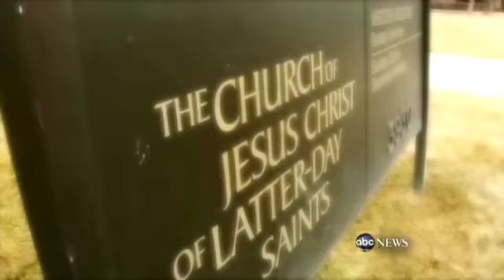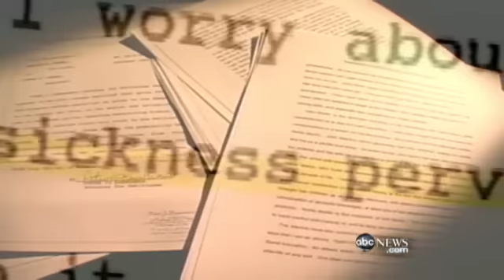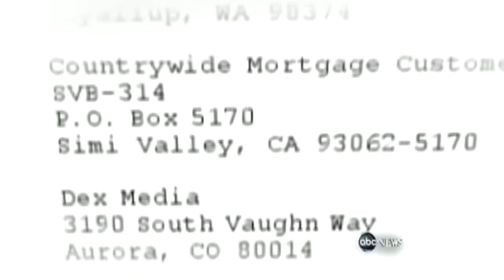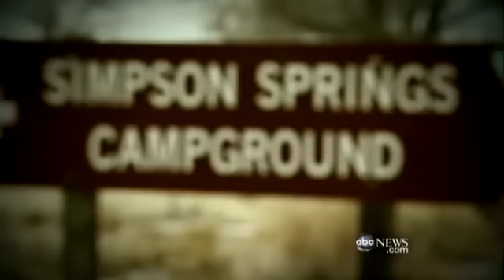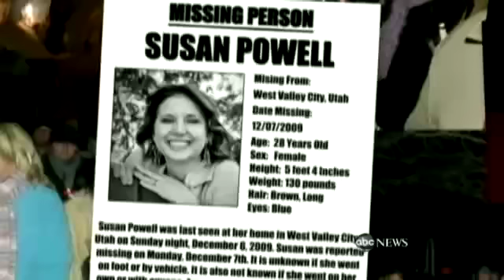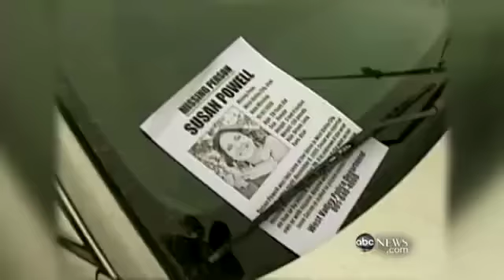Sins of the Father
Inside the Powell family tragedy.